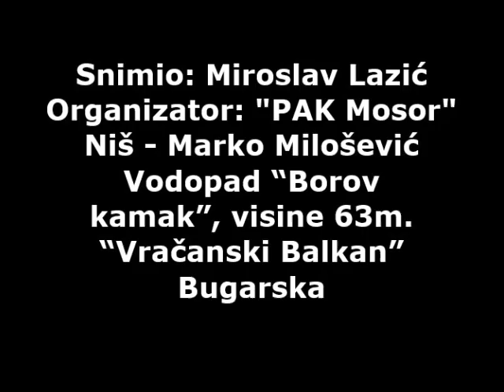Borov kamak, vodopad.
Vodopad Borov kamak nalazi se na teritoriji Prirodnog parka “Vračanski Balkan”, jugozapadno od sela Zgorigrad, u Bugarskoj. Visok je 63 metra. Lokalitet je dobio ime po crnom boru, koji je tamo, prema mišljenju velikog broja naučnika, jedino prirodno nalazište te vrste bora u planini. Vodopad se napaja sa izvora reke Leve, koja se nalazi na 200 metara od njegovog početka. Organizator ovog planinarenja maja 2019,g, bio je "PAK Mosor" Niš.